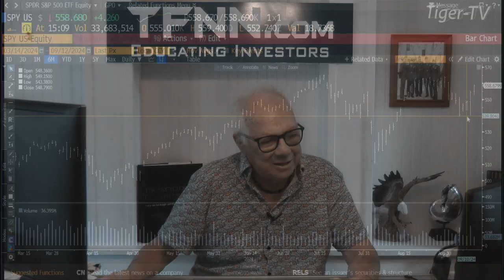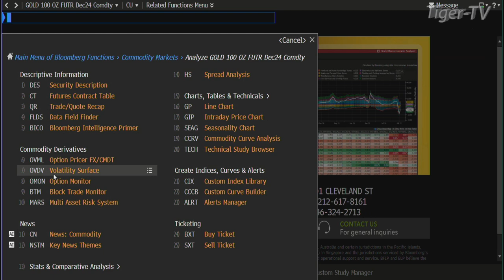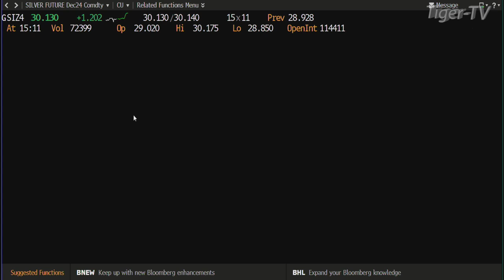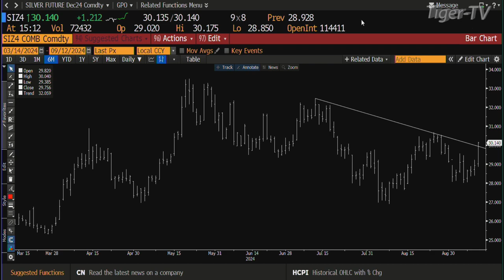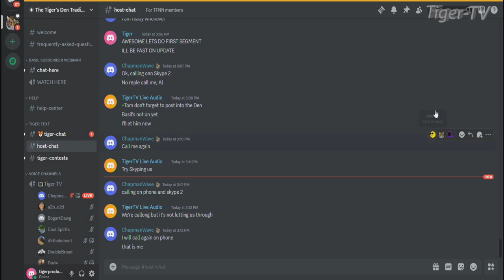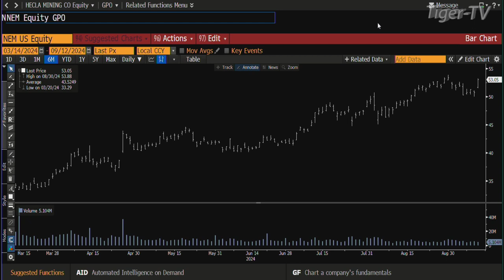September 12th, Daily Stock Market Recap - 2024